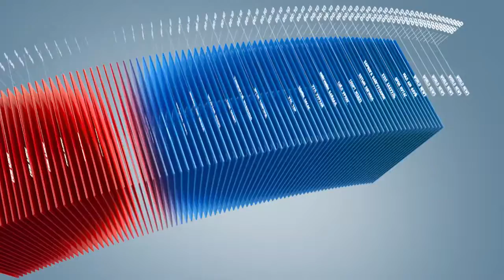C1 Newsroom - Урьдчилгаа 10 хувийн асуудал бүрэн шийдэгдээгүй